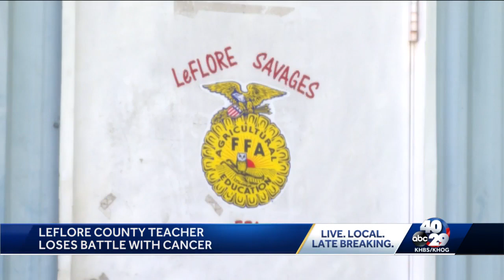Leflore Public Schools teacher dies at 61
Leflore Public Schools teacher Smokey Waller dies at 61